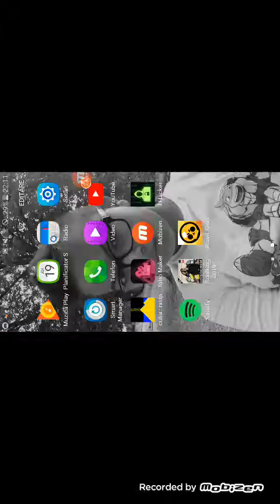19 septembrie 2019